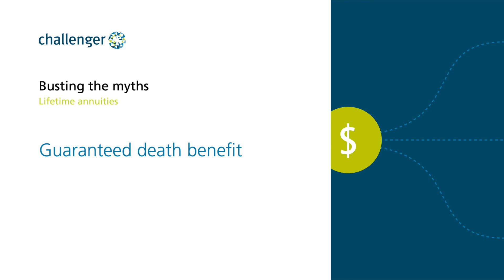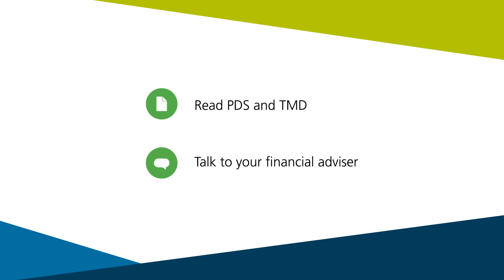Challenger lifetime annuity - guaranteed death benefit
Challenger lifetime annuities offer a guaranteed death benefit to help safeguard your legacy.